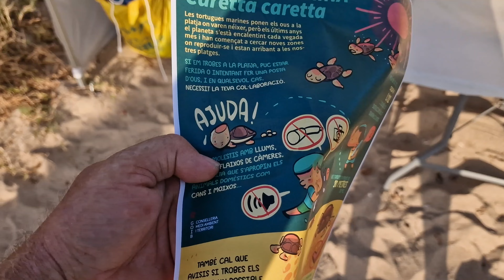Meeresschildkröten schlüpfen - guten abend Mallorca